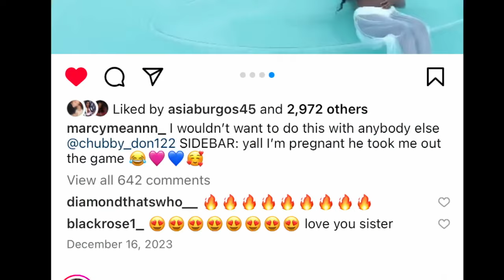A Storie To Tell Vlog